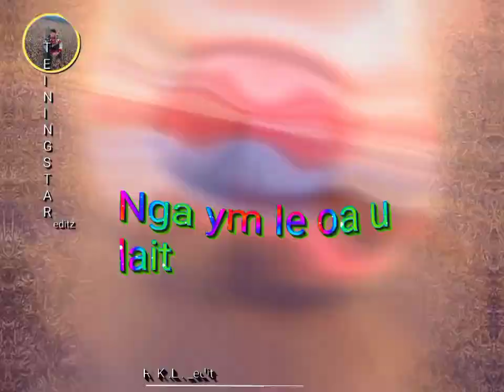khasi video editz